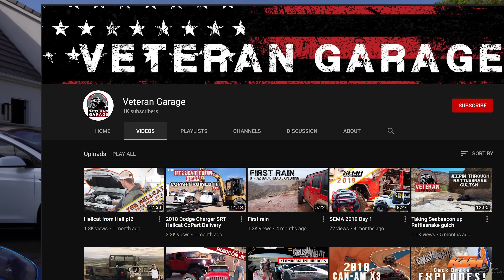What's inside a Tesla Seat?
Thanks to our friend Bobby for helping us with the video!

If you're thinking of buying a Tesla, you can use our code